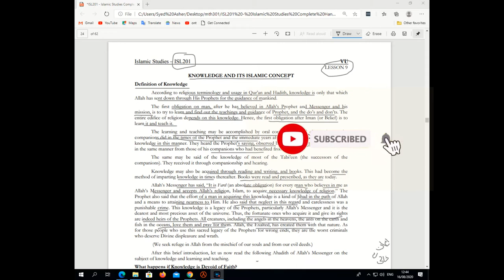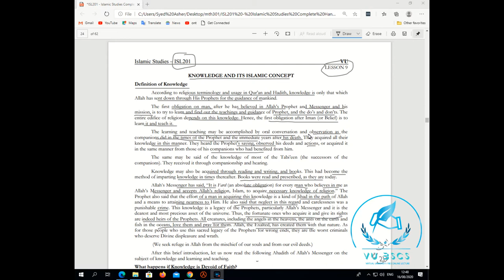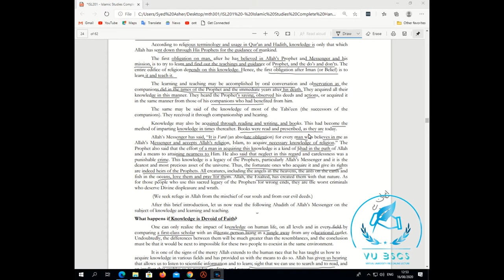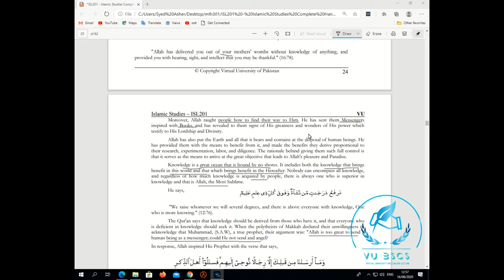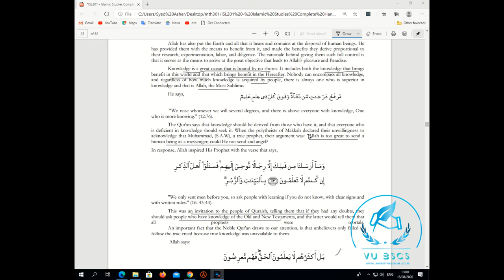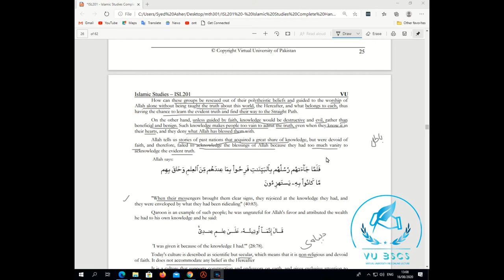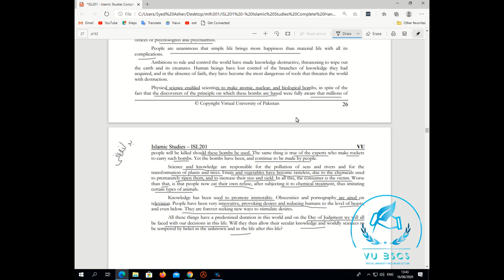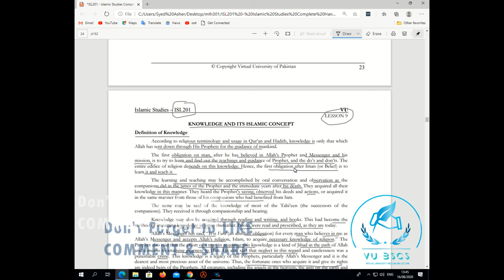ISL201(Lecture No 9)(Knowledge and its Islamic Concept) Short Lecture || By Vu BsCs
BY
(VU BsCs)

Allahhafiz! :)